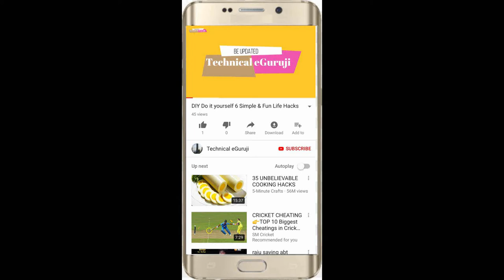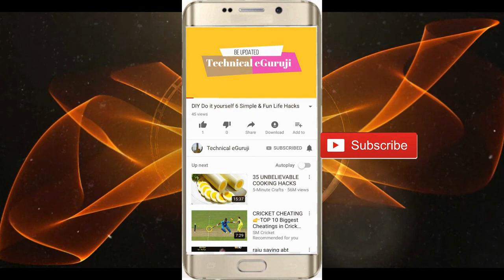Jio बड़ी खुशखबरी 399 वाला 299में | Jio Holiday Hungama Offer | Jio-Phone Pe App Recharge Offer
1. Do It Yourself videos.
2. Viewers Demand videos.
3. Latest News & Updates
4. Viral Videos.
5. Reviews.
6 City tours videos & pictures
7 Anything and everything you can think
8.Technological videos

From -TechnicaleGuruji888 About : Technical eGuruji - YouTube Channel where you can expect the unexpected, it could be

1. Do It Yourself videos.
2. Viewers Demand videos.
3. Latest News & Updates
4. Viral Videos.
5. Reviews.
6 City tours videos & pictures
7 Anything and everything you can think
8.Technological videos